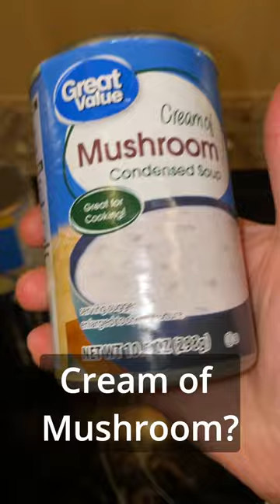Turtle Soup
The BEST soup!